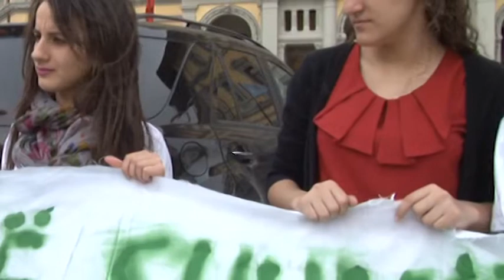PROTESTA SEEP-INSTITUCIONET VEMENDJE...REAL RTV